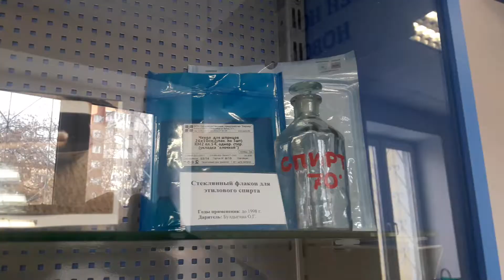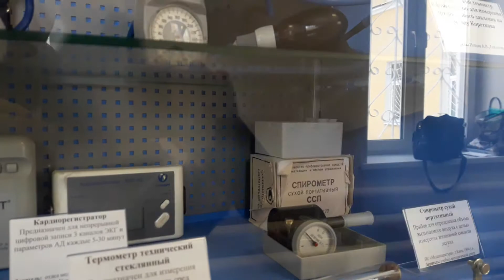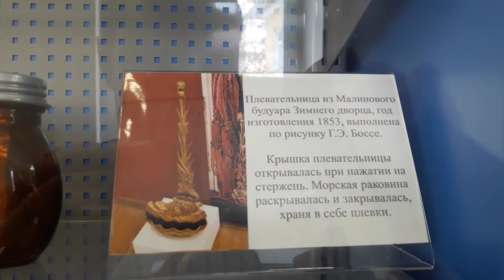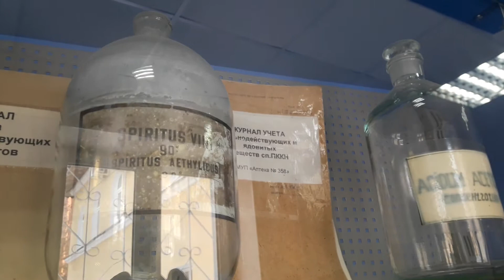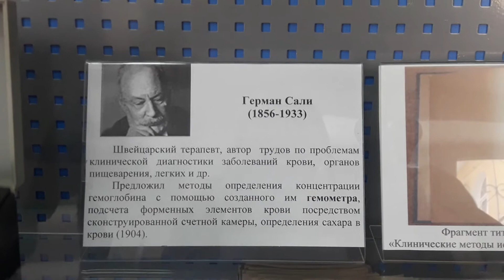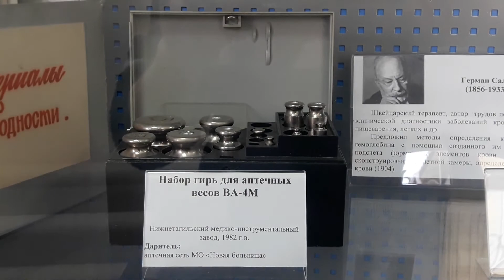Музей в одной из больниц Екатеринбурга.